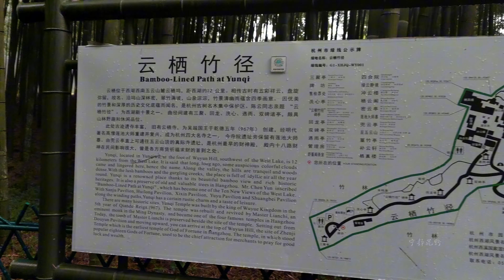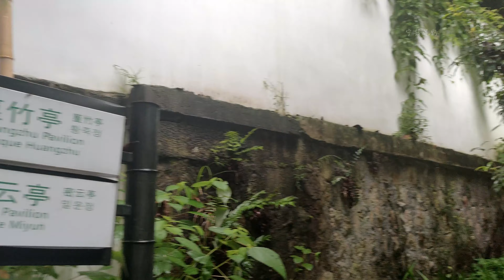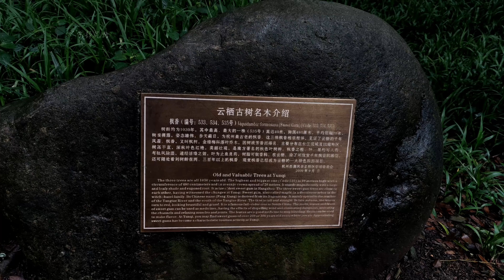中国杭州新十景之一：云栖竹径，一个清凉的去处-Tranquilwilderness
杭州新十景之一：云栖竹径，一个清凉的去处